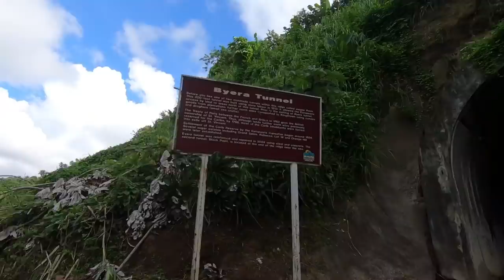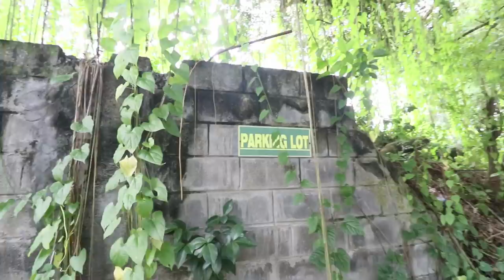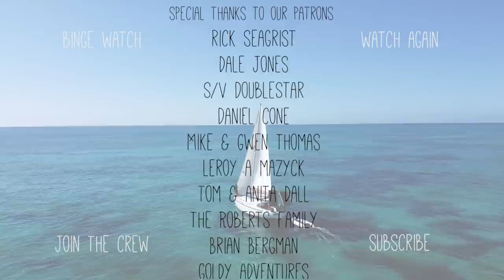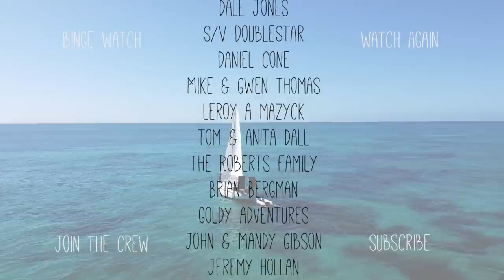Wasn’t expecting THIS | 133 | Beau and Brandy Sailing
When we’re not sailing, we try to explore a bit. This week we drive a ways to the center of St. Vincent so we can climb over a thousand meters in hopes to see the center of a volcano. Then we relax in the salt ponds located in the north east corner of the island. Hope you enjoy.

big love,
beau, brandy, and our salty dog, oona

The go pro we would LIKE